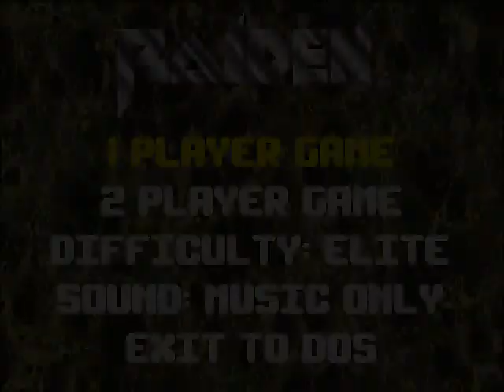Raiden 1991 DOS - Failed Attempt 1 Elite Difficulty (Classic Shmups DOS)